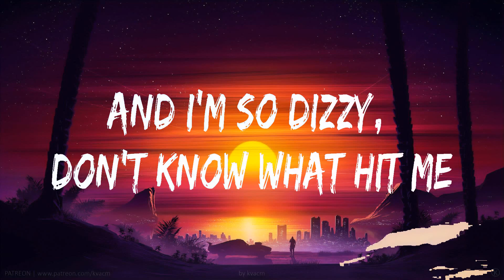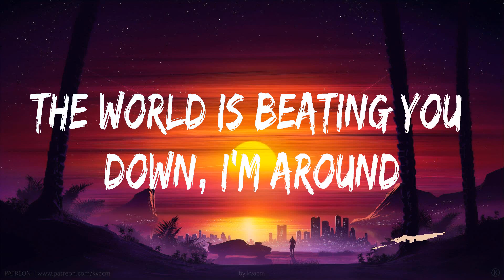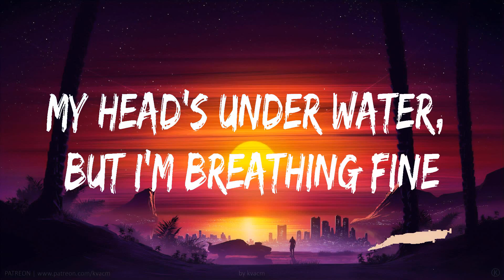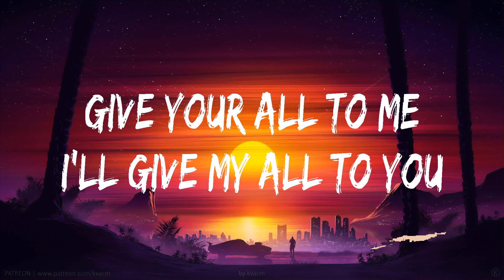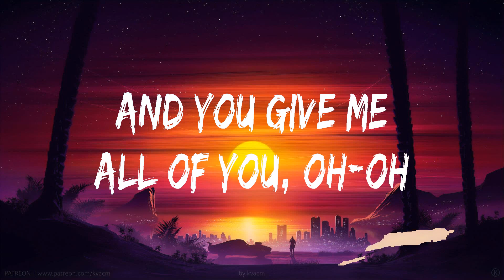John Legend ~ All of Me # lyrics